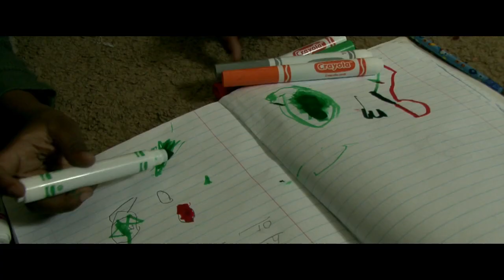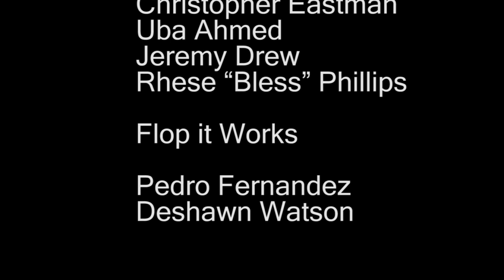Crayon Killer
FlopItWorks- Teddy Has a New Friend.